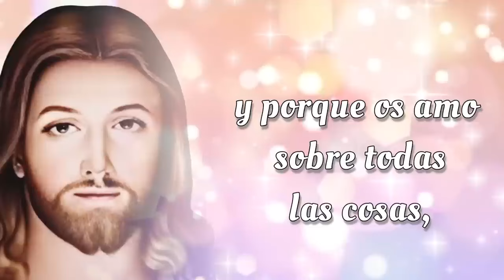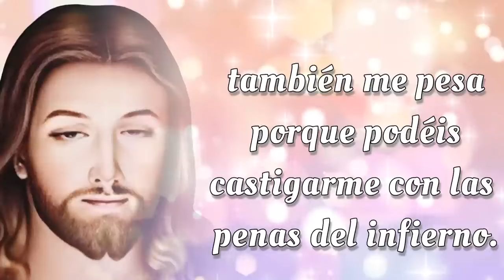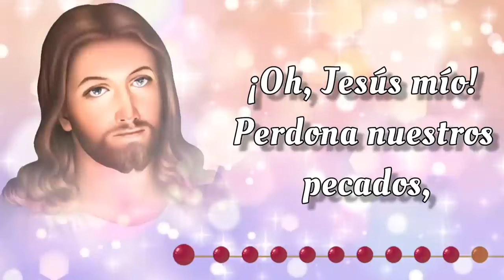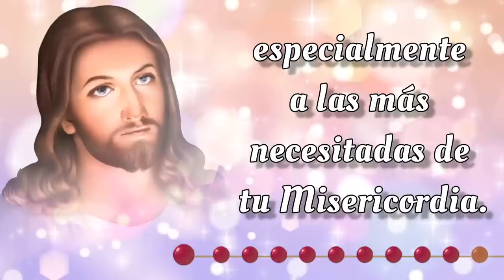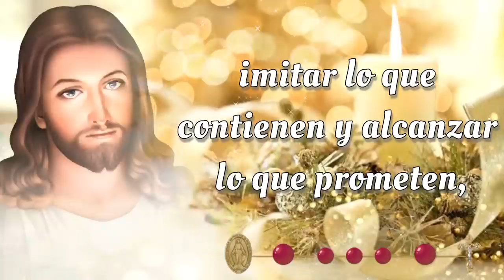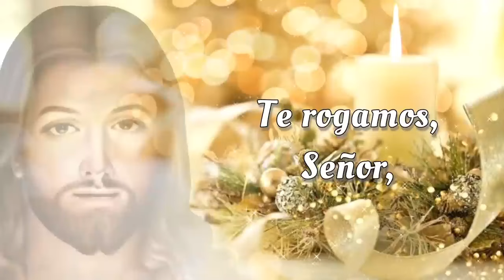SANTO ROSARIO CORTO de hoy 🌟 Sabado 14 de Septiembre 2024 🌟 Misterios Gozosos 🌟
SANTO ROSARIO CORTO de hoy 🌟 Sabado 14 de Septiembre 2024 🌟 Misterios Gozosos 🌟 Rosario de Hoy🌹

Bienvenidos al SANTO ROSARIO CORTO de Hoy, Sabado 14 de Septiembre 2024. En el Rosario de Hoy vamos a meditar los Misterios Gozosos y rezar el Rosario a la Virgen María 🙏

00:00 - Introducción  📿🌟
00:46 - Acto de Contrición 🙏
01:23 - Credo de los Apóstoles 🙏
02:28 - Primer Misterio 👼 La anunciación del Ángel Gabriel a María.
06:44 - Segundo Misterio 🤰 La Visitación de Nuestra Señora a su prima Isabel.
11:01 - Tercer Misterio 👶 El Nacimiento de Nuestro Señor.
15:16 - Cuarto Misterio 🏛️ La presentación de Nuestro Señor en el Templo.
19:32 - Quinto Misterio ✝️ El Niño Jesús perdido y hallado en el Templo.
23:48 - Salve Regina
24:31 - Conclusión 📿